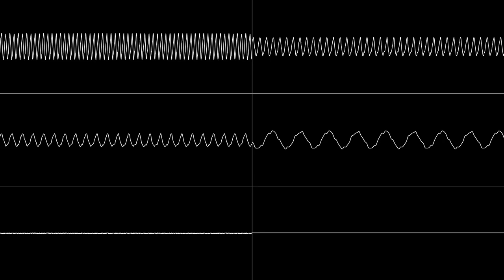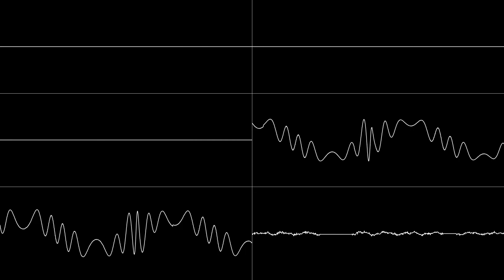SEGA Mega Drive - Landstalker "The Death God's Invitation" by Motoaki Takenouchi - Oscilloscope